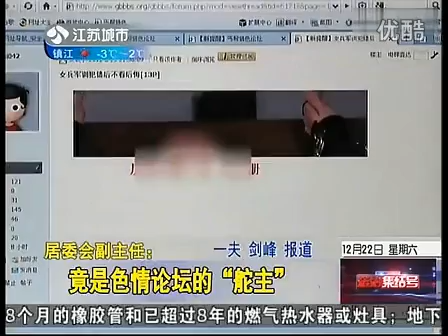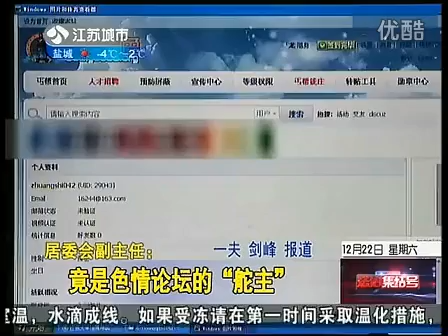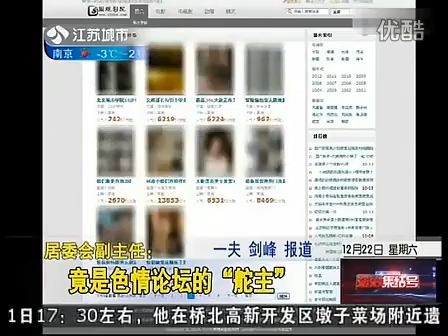幹部仿丐幫建色情網站